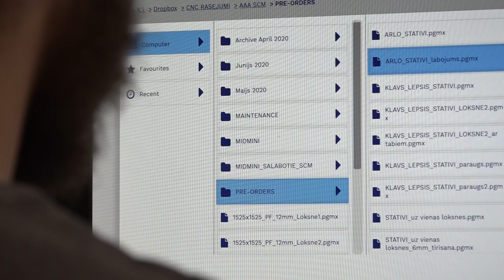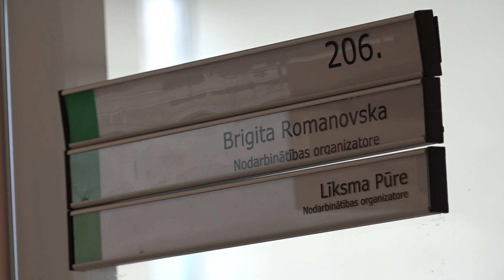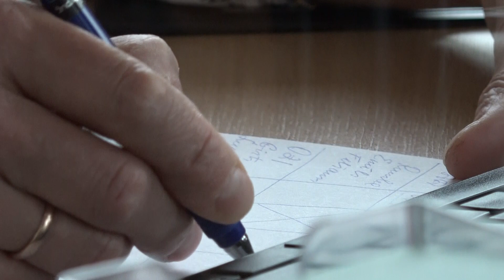Skolēnu vasaras darbs Kuldīgā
Lai iegūtu darba prasmes, iemaņas un pieredzi, ik gadu vasaras brīvlaikā skolēniem ir iespējas strādāt. Kuldīgas novada jaunieši var iesaistīties divās programmās – Kuldīgas novada pašvaldības un Nodarbinātības valsts aģentūras rīkotajos nodarbinātības pasākumos. Vairāk stāsta Skrundas TV.